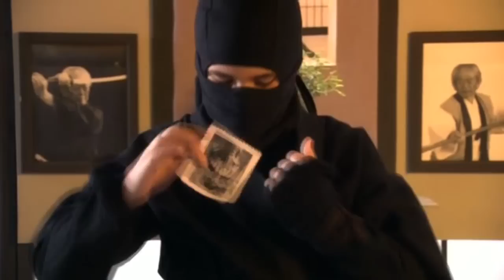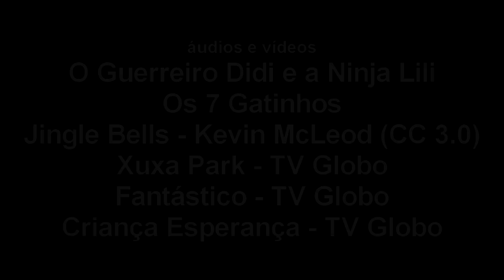Reviewtado 31 - O Guerreiro Didi e a Ninja Lili (ft. Seu Lima)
Na edição de 2016 do Mês de Didizembro, analisamos o bem-intencionado filme de artes marciais da Didi Mocó Pictures na companhia de nosso grande amigo Seu Lima!

Acompanhe nosso amigo Seu Lima por aí!

E acompanhe a gente por acolá!